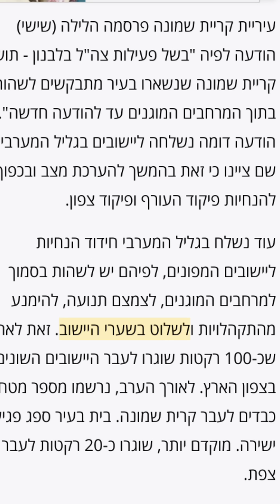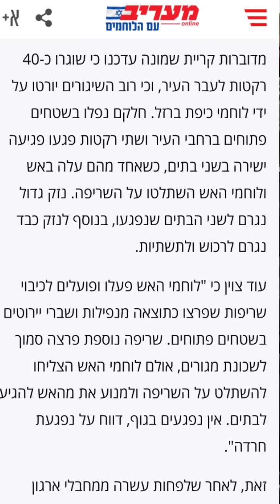تدمير قاعدة كريات شمونة